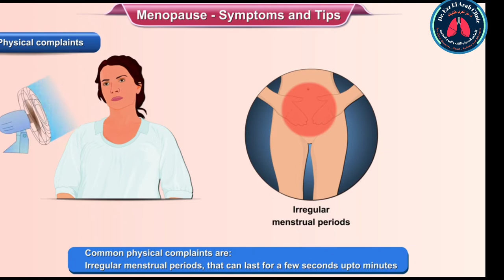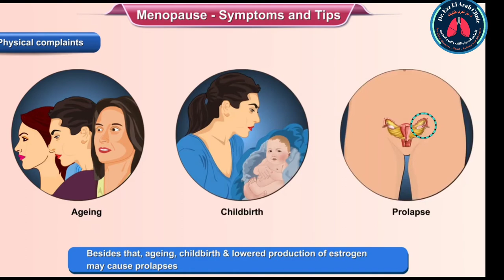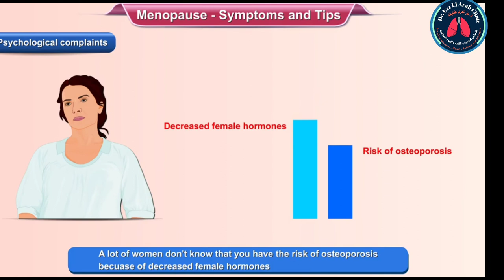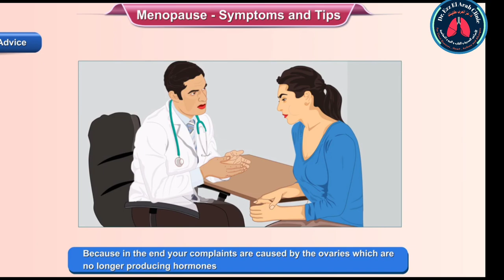MENOPAUSE SYMPTOMS-WAYS TO DEAL WITH IT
Symptoms of the menopause

Most women will experience menopausal symptoms. Some of these can be quite severe and have a significant impact on your everyday activities.

Common symptoms include:

hot flushes

night sweats

vaginal dryness and discomfort during sex

difficulty sleeping

low mood or anxiety

reduced sex drive (libido)

problems with memory and concentration

Menopausal symptoms can begin months or even years before your periods stop and last around 4 years after your last period, although some women experience them for much longer.